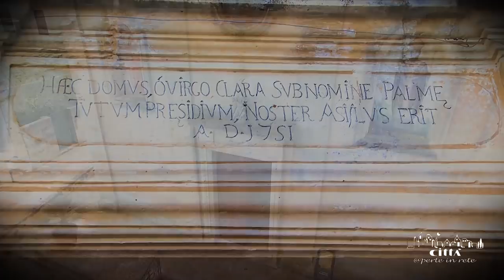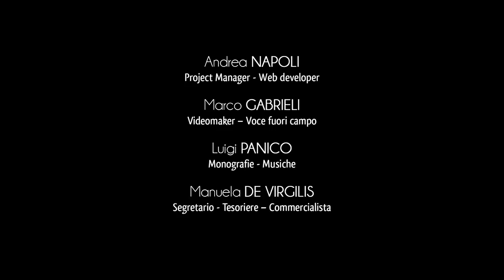Città di Palmariggi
Situata nel cuore del salento Palmariggi è un autentico gioiello a meno di 10 km dal mare adriatico.
Il territorio del borgo salentino ebbe molti feudatari in tempi antichi ma si hanno notizie certe dal 1463 quando divenne proprietà degli Aragonesi.
Essi costruirono un fortino a difesa dei territori circostanti e della vicina Otranto, contro l'invasione e gli attacchi dei nemici.
Da quel momento, il paese venne conosciuto con il nome di Casale San Nicola.